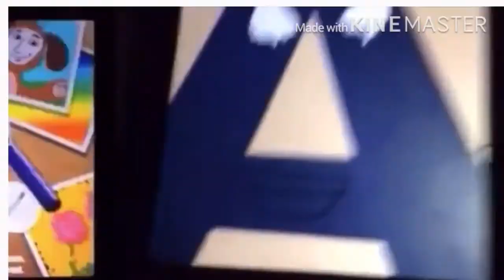Crossover Episode Add Round 251